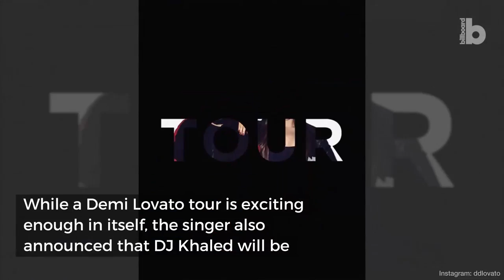Demi Lovato Announces 2018 North American Tour With DJ Khaled | Billboard News Flash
Demi Lovato has announced 2018 North American tour dates, and that she will be joined by DJ Khaled.